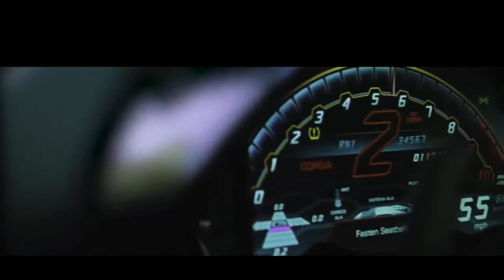ON MY WAY X HAVANA (OFFICIAL MASHUP VIDEO 2022) | IMRAN KHAN ft. M.E.E.Z X KAMAL RAJA | CHAUDHRY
✪ Follow Chaudhry ✪